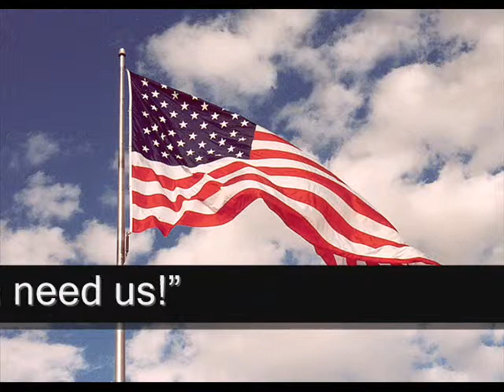Absolute Bail Bonds in Lancaster California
The REAL Absolute Bail Bonds.  We're able to help you when a loved one is in jail.  Professional bail agents help you through the bail process.  1-877-7 WE - BAIL.